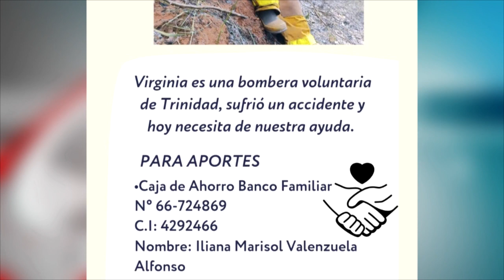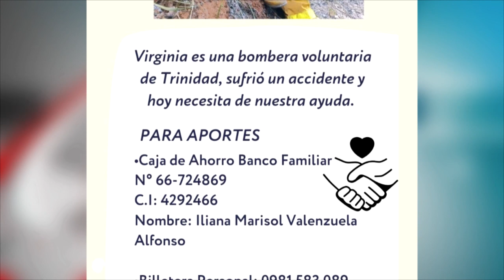Bombera Voluntaria necesita ayuda tras grave accidente en Trinidad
Virginia Garay sufrió serias lesiones en el accidente y se encuentra en terapia intensiva, necesitando asistencia económica de la ciudadanía para cubrir los costos de su recuperación.

Uno de los voluntarios informó que la joven requiere injerto de platino debido a múltiples fracturas en una de sus piernas. Se ha habilitado un número de cuenta bancaria para aquellos que deseen contribuir, y sus amigos y compañeros organizan diversas actividades solidarias en su apoyo.

La gravedad de las lesiones de Virginia Garay y la solidaridad demostrada por la comunidad destacan la importancia de la ayuda social en momentos de crisis.